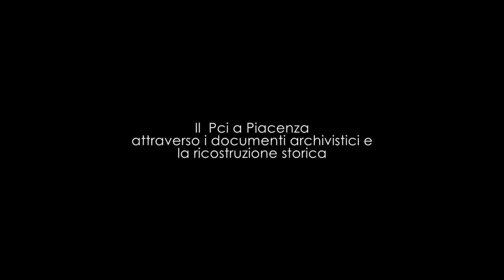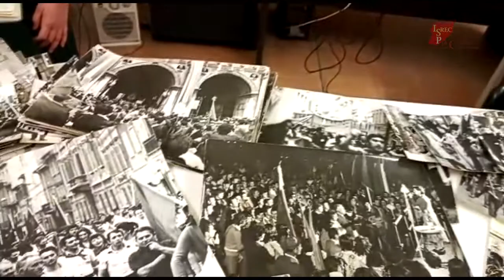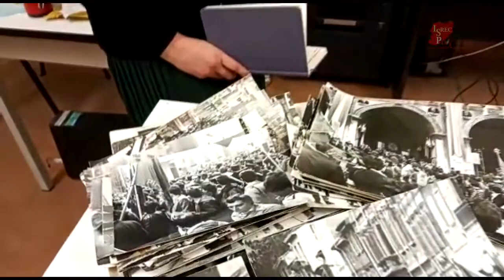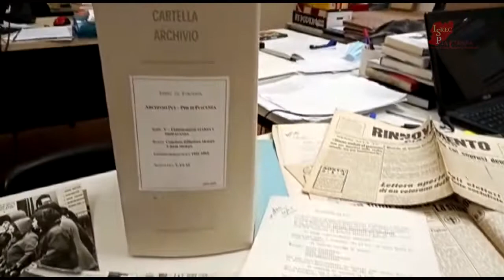Il Pci a Piacenza attraverso i documenti archivistici e la ricostruzione storica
L'Isrec per il Centenario della nascita del Partito comunista italiano